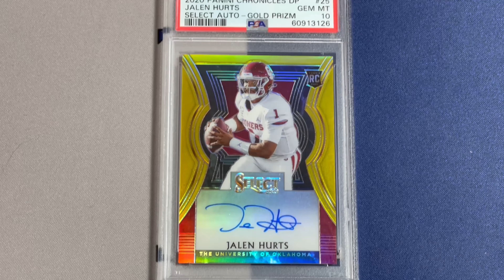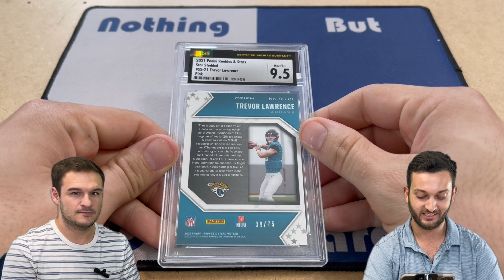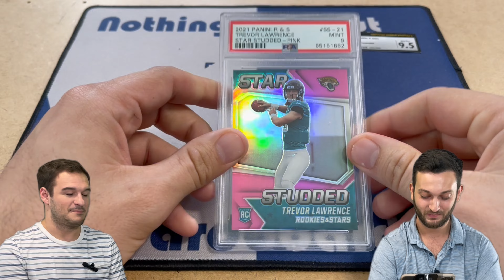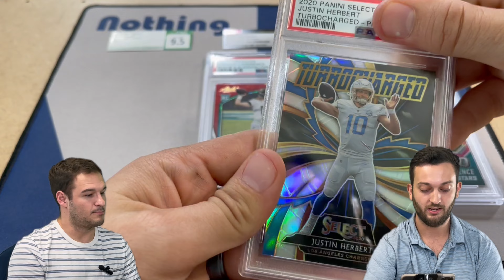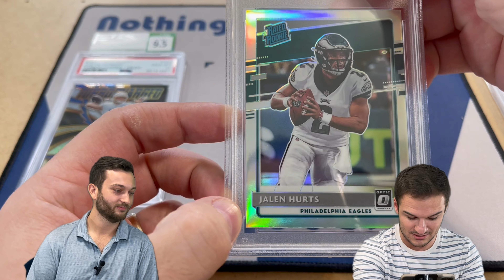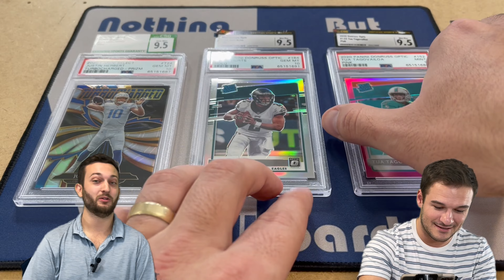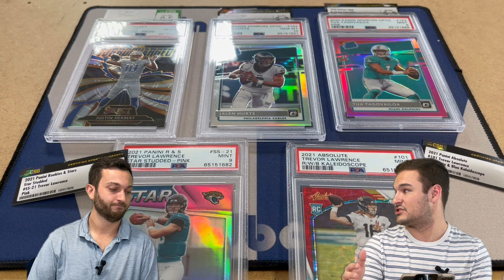CSG to PSA Cracking Crossover! Does CSG 9.5 = PSA 10???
Who is the tougher grader, CSG or PSA? We cracked 5 CSG 9.5s and sent them to PSA to find out! Check out how we did and let us know your thoughts!